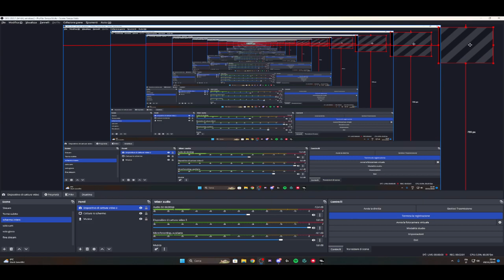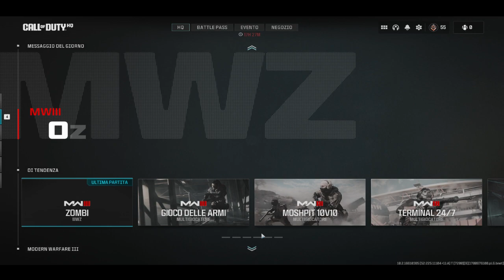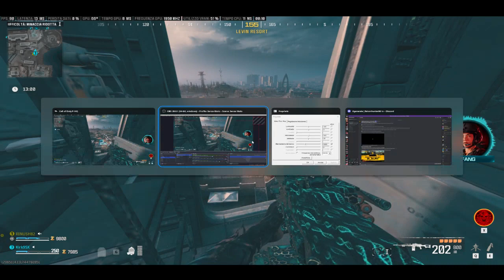COD MWZ con OnlyMatt_TTV